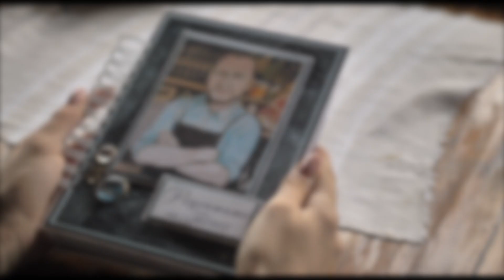Momini Dvori Mehana Bansko Bulgaria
MEHANA “MOMINI DVORI” – a combination of style, taste, original design, pleasant atmosphere and perfect cuisine

Mehana “Momini Dvori” opened doors for the first time on 1 May, 1970 . It was the first of its kind in Bansko and the region, and since the very beginning of its existence until today it has always had a power of attraction for true connoisseurs, people of exquisite taste.

No doubt, back in those days as well as today, this is the most beautiful and coziest mehana, created for you Dear Guests, because the legend is alive and it must go on…

Menu
We offer all the tasty dishes from the Bulgarian and European cuisine, taking up the challenge to satisfy the pretensions even of the most capricious clients. Our menu includes fresh salads, warm soups, vegetarian dishes, all kinds of potato “airs and graces” and chicken “relish”, a la minutes, gyuveche, veal and pork specialties, specialties from Bansko, lamb dishes, sach, fish, broiled meat delicacies, appetizers, original desserts. On advance order we offer roasted piglet , lamb St. George style, stewed rabbit, wild duck, and all other kinds of tasty dishes cooked by our master chef.

The excellent assortment of the best Bulgarian white and red wines, the wide selection of rakia, brand and aged whiskey and many other kinds of aperitif will contribute to the good taste of your dinner.